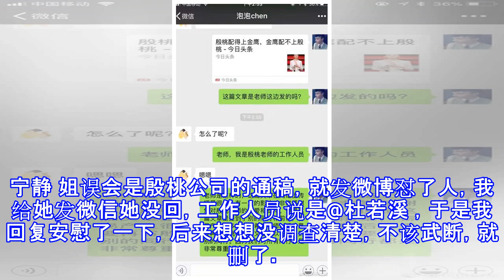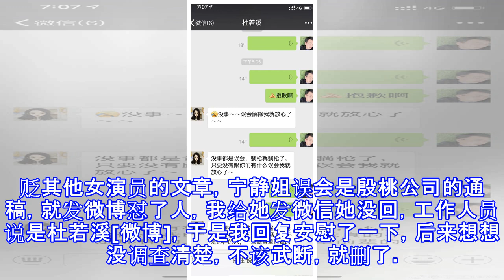于正澄清宁静怼人风波 误会殷桃团队写通稿贬同行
于正澄清宁静怼人风波 误会殷桃团队写通稿贬同行 新浪娱乐 10月22日 19:21 关注 确定不再关注此人吗 确定取消 摘要： 宁静发文怒怼某演员拍了戏就轻狂，晚间于正发文解释缘由，称是某自媒体夸赞殷桃贬低同行才造成误会。 于正晒与杜若溪聊天截图 于正晒聊天截图 于正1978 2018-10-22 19:08 事情缘由是这样的，有个公众号发了夸@殷桃 贬其他女演员的文章，@宁静 姐误会是殷桃公司的通稿，就发微博怼了人，我给她发微信她没回，工作人员说是@杜若溪 ，于是我回复安慰了一下，后来想想没调查清楚，不该武断，就删了。没想到误会已经造成。还好@杜若溪 大度，我俩已经聊清楚了！@殷桃 这边也无...